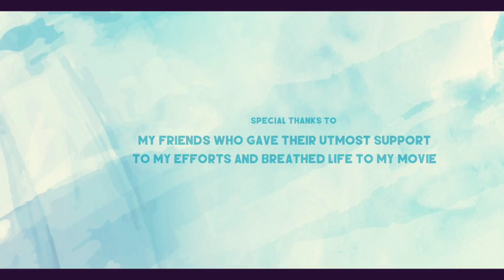The Bluetooth /short film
Awareness video
My phone theft some person I thing police complaint get FIR Copy! one person come to met what happend bro. My Phone theft some person plz give in your phone bro I one call my friend. OK bro u call your friend I tell my friend A machi phone missing achi da! Friend come to meet phone theft person tell police complaint. No machi I think one idea "OK" bro tell your number I check your last connect your which place I well tell you da. "OK" 'oooa' what what. A machi Bluetooth which time "on"!

Actor
1.balaji
2.hem kumar
3.vijay
4.gokul
5.praveen kumar

Camera man
Balaji

Film by
Ganesh

Happy birthday ranganath thatha
All plz support my shortfilm